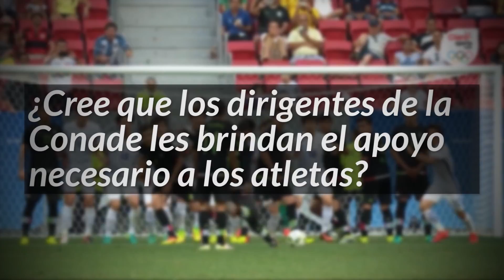Es evidente: la Conade no trabaja por el bien del deporte en México, opinan capitalinos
Entrevistas: Sandra Sánchez Galdoz
Edición: Alejandro Gaspar